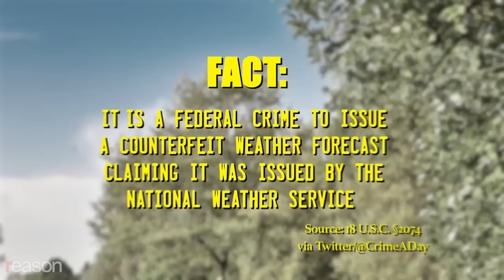Crime Squad: Episode 4 (real crimes, puppet cops)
The crimes are real, the cops are puppets, and the criminals are everywhere.

Written and produced by Meredith and Austin Bragg.

Sources:
weather